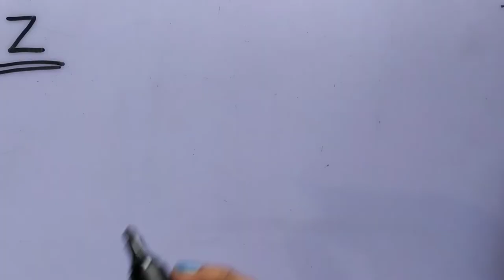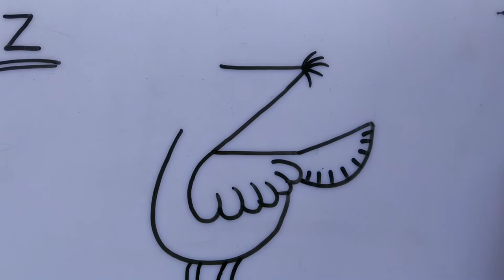How To Draw A Cock By Z For Beginners Step By Step | Easy Cock Drawing .